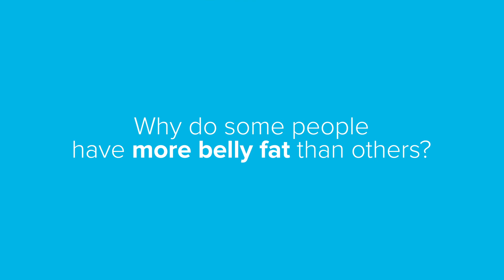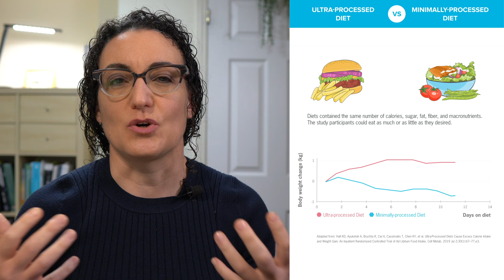Ask a PhD: Science-Based Methods & Practices to Lose Belly Fat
"Discover the science of losing belly fat with PN's Helen Kollias, PhD. Learn about the types of belly fat, their health implications, and evidence-based fat loss strategies.

For a comprehensive guide and a free personalized nutrition plan,

Elevate your nutrition coaching skills with the top-rated Precision Nutrition Level 1 Certification